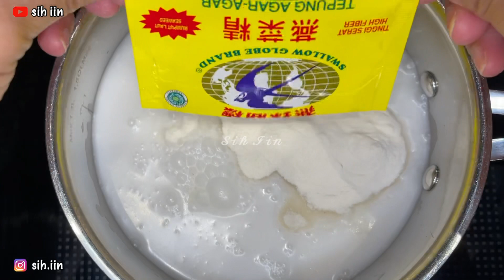Puding Cendol ala Chef|Gampang Tapi Enak Loh|Wajib Dicoba!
Puding Cendol
Source: Eddriantjhia
By: sih iin
Bahan:
- 300 gram cendol/dawet
- 1 bungkus agar-agar (jelly)
- 600 ml santan (coconut milk)
- 1/2 sdt garam (salt)
- 2 lembar daun pandan (pandan leaves)
- 150 gram gula merah (brown sugar)
- 100 ml air (water)